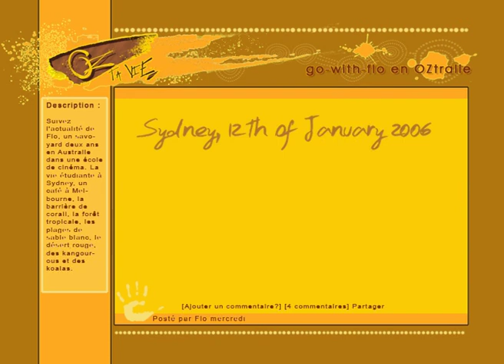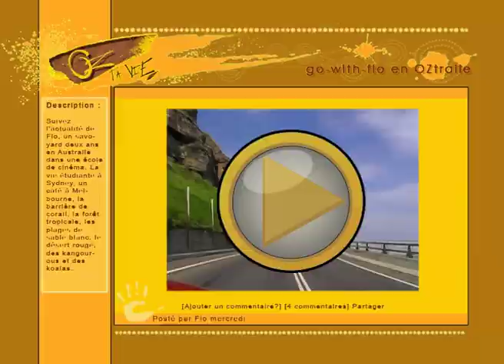OZ TA VIE 2/13 SYDNEY (ENGLISH)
Speaking english for a french man ? kind of a pain. Driving on the left hand side ? damn ! Flo brings you out in Sydney City, largest town of Australia. Learn more about the Australian beach culture, from the city center to Bondi and Manly beach.  People go around in ferry boats, under Harbour Bridge, by Opera house. This was Florian's first contact with Sydney.